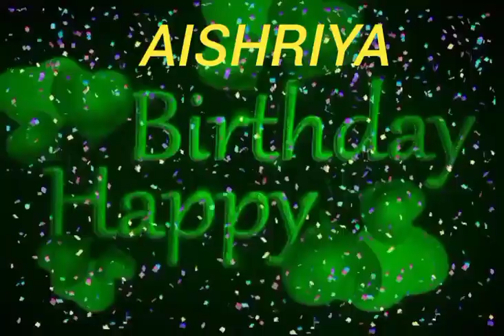Aishriya Name Happy Birthday to you Video Song Happy Birthday Song With Names